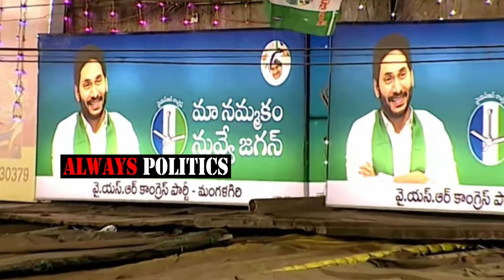రేయ్ లోకేష్ ని G లో దమ్ముంటే💥🤙🔥 MP Nandigam Suresh Mass Challenge To Nara Lokesh | Always Politics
రేయ్ లోకేష్ ని G లో దమ్ముంటే💥🤙🔥 MP Nandigam Suresh Mass Challenge To Nara Lokesh